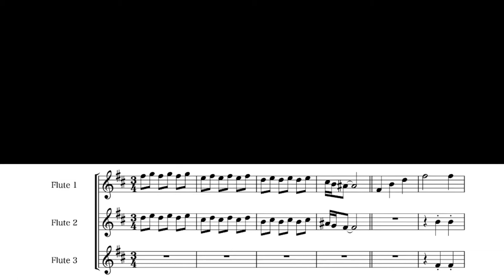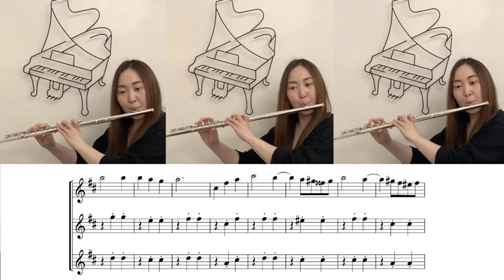【TRIO】人生のメリーゴーランド「ハウルの動く城」より / The Merry-go-round of Life[Howl’s moving castle]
フルート３重奏
人生のメリーゴーランド　(ハウルの動く城より)
Flute trio
The Merry-go-round of Life [Howl’s moving castle]

♪初のトリオでした。実はいつも使ってるアプリだとビデオを2つしか重ねられなくて、実験的に違うアプリで作りました。ところが書き出しするのに、無料だと３回までという制約があるので、いつものパート別が今のところ載せれません。今後いいアプリ見つかるか、課金するかで載せれるかもです。

【スコア・パート譜の販売】ストアPiascore
手元に楽譜を置いて、もっと練習したい方、友達や仲間と人前で演奏したい方のために
動画のものと違い、見やすいように楽譜作成ソフトFinaleで打ち直したものです。
お手頃の価格に設定していますので、興味のある方はご覧ください♪

フルートが吹けるようになるとアンサンブルに憧れますよね♪
初〜中級でも楽しくDUOやトリオができればと思い、
サントラから耳コピして採譜、アレンジをしています♪

吹奏楽部の友達やフルート学習者の仲間と楽しんでもらえればと思います！
1人でも楽しめるように各パートごとの動画もアップします！

iPhoneで動画を撮り、編集で重ねています。
編集はアプリPremiere Rushです。楽譜はTouchNotation で作成しています。

演奏レベル、編集の未熟さは目をつむって、
あたたかく見守ってもらえればと思います(^^)

フルート好きの方と素敵な曲を共有できれば嬉しいです♫